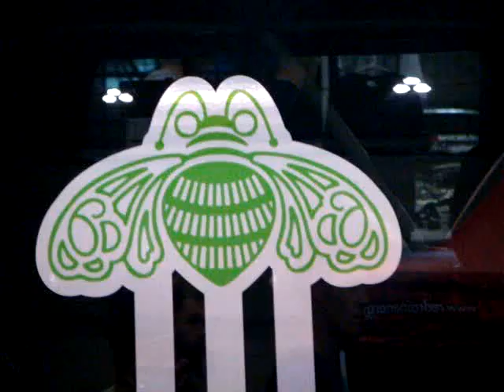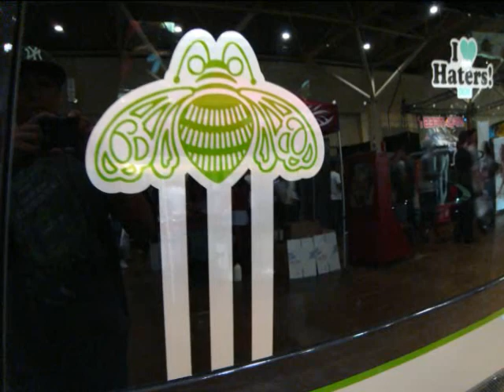New Image Motorsports @ IMPORTFEST Toronto, Canada September 12, 2009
When push comes to shove, being part of a quality team makes up for anything ill fate can throw into the mix. This is evident for this team for this weekend. After the broken down cars, popped vaccuum lines, hotel lobby fights, lost keys, getting lost in canada, being detained in customs on the way in, being detained at customs on the way out, the lack of judging for unfavorable results, and whatever else could have gone wrong would have. NIM kept a strong presence at the show and didn't let these obstacles phase them. Canada got a taste of what a great team is about. Rolling 10 deep including the debut of the wide body white lexus, the NIMTOUR09 crossed the border to make an impact on the show. Quoting the awards MC, 'New Image, you done yet?' NO. there's more to come. Just remember, there's no 'I' in team

RYAN
baddest IS250 1st place
baddest toyota
baddest engine
baddest paint and/or vinyl

JUAN
baddest IS250 2nd place

KENNY
baddest accord/TSX 1st place

TURTLE
baddest civic 2/4 door 1st place

RICH
baddest S2000 2nd place
baddest JDM 3rd place

DANIEL
baddest lancer 1st place
baddest mitsubishi

NICK
baddest lancer 2nd place

RAVI
baddest euro 1st place